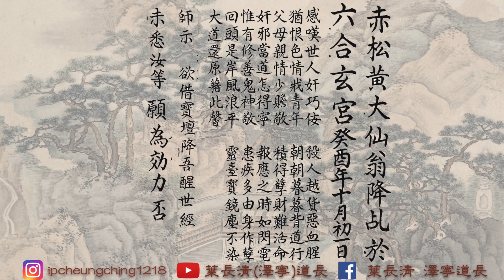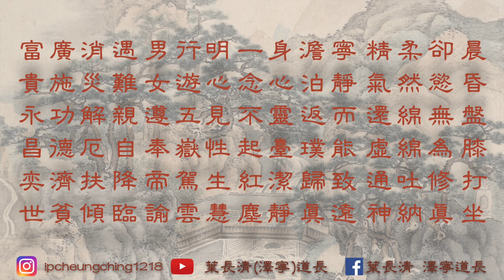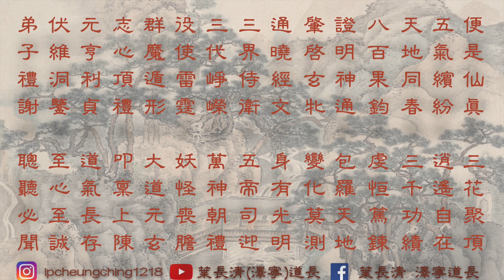道教經典丨《赤松黃大仙師醒世經》葉長清道長（廣府話直誦以及誦讚）善因福果 普濟勸善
鳴謝#黃大仙元清閣 弟子提供仙師畫像(封面畫像)
此畫繪於丁亥年 公元一九四七年 由黃大仙師首徒張禹先師降鸞於#元清閣 而成
與其他黃大仙師畫像大為不同

《赤松黃大仙醒世經》
是在癸酉年十月初一日公元一九九三年
蒙赤松黃大仙師降鸞於本港六合玄宮
由梁妙之（高岱）道長以及一班高道
閉關三月侍鸞而成